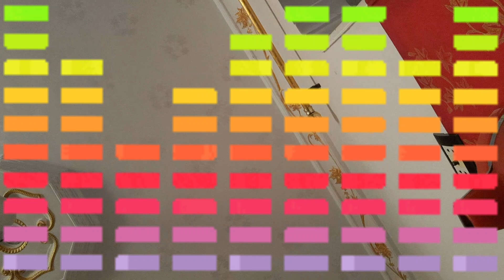AIR SUPPLY - I CAN WAIT FOREVER)